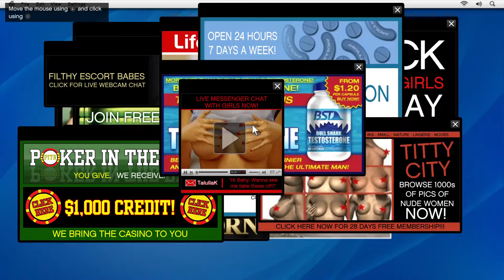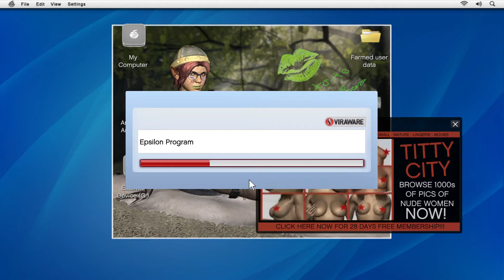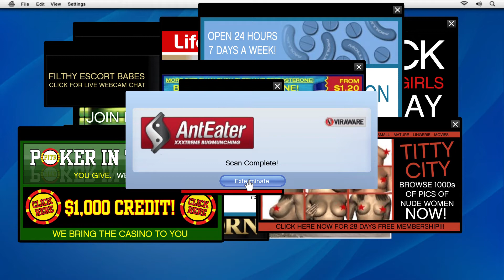Grand Theft Auto V_20210129145912